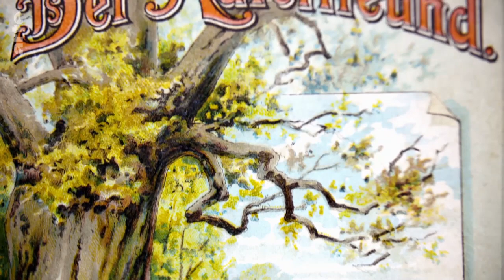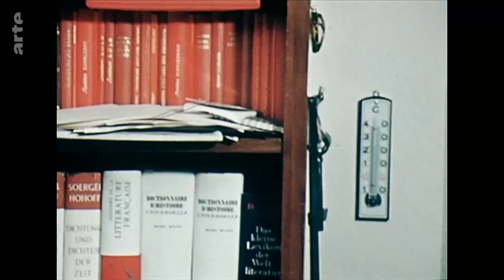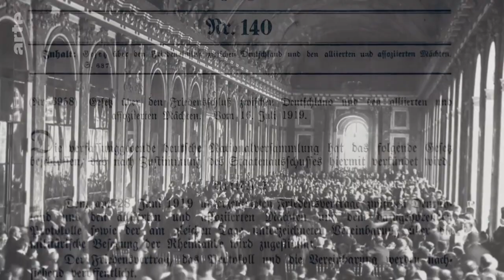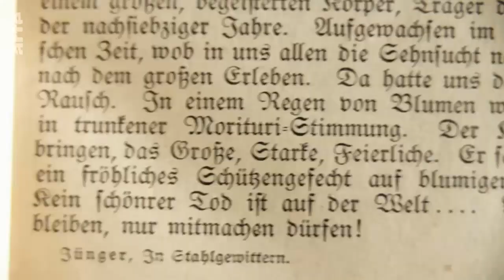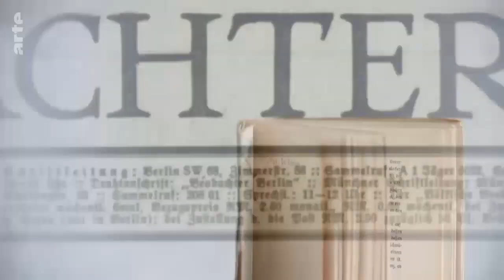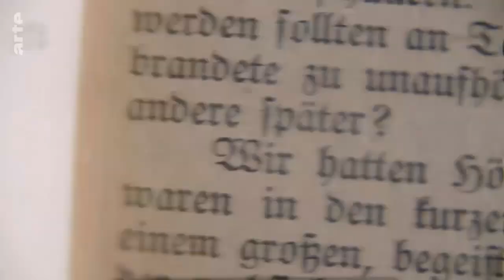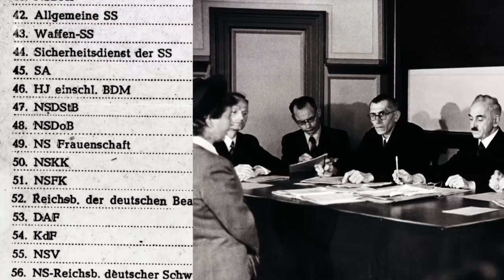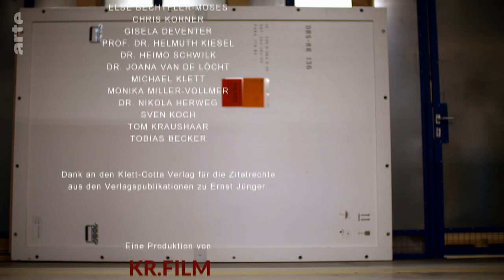"In den Gräben der Geschichte" - neues ARTE Dokumentarfilm über Ernst Jünger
2019 Documentarfilm über